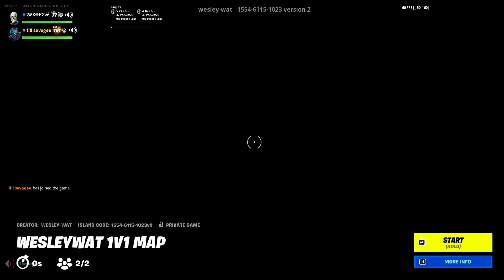1v1 Trash Toxic Kid He Gets Clapped!!!